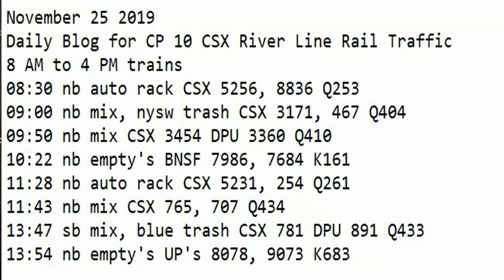November 25 2019 Trains 8 AM to 4 PM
8 AM to 4 PM trains
08:30 nb auto rack CSX 5256, 8836 Q253
09:00 nb mix, nysw trash CSX 3171, 467 Q404
09:50 nb mix CSX 3454 DPU 3360 Q410
10:22 nb empty's BNSF 7986, 7684 K161
11:28 nb auto rack CSX 5231, 254 Q261
11:43 nb mix CSX 765, 707 Q434
13:47 sb mix, blue trash CSX 781 DPU 891 Q433
13:54 nb empty's UP's 8078, 9073 K683